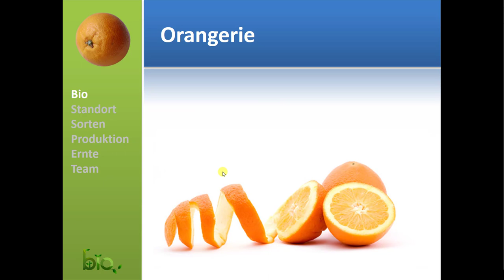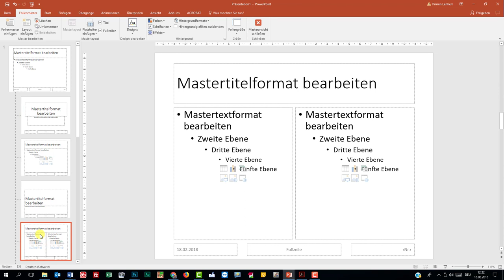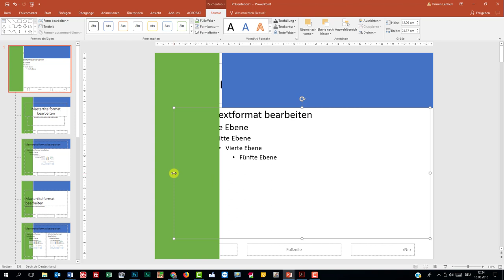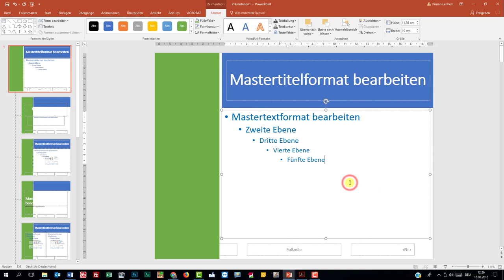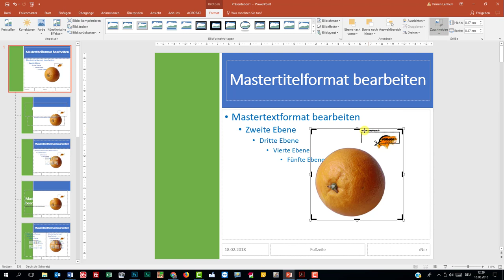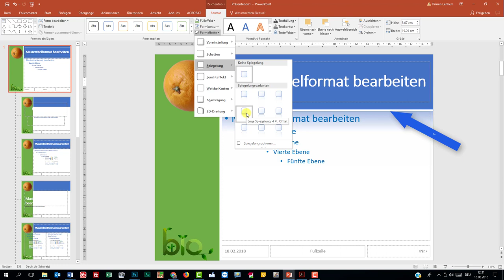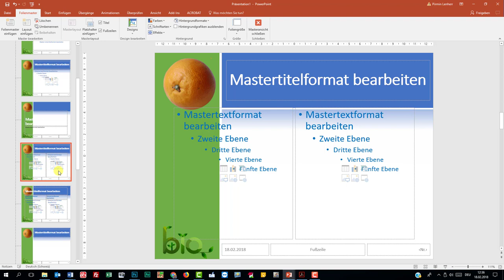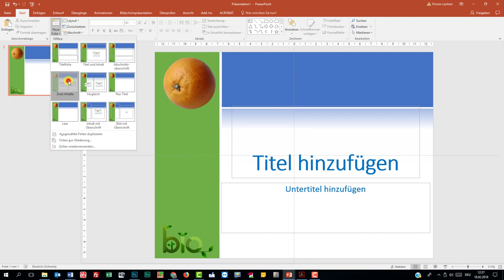01 Gestaltung a Master